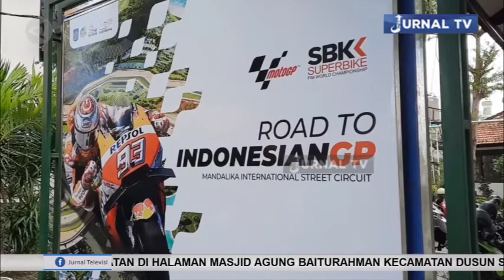NTB TARGETKAN CAPAI 50 PERSEN VAKSINASI KAWASAN SIRKUIT MANDALIKA